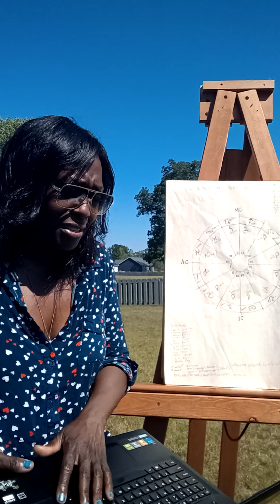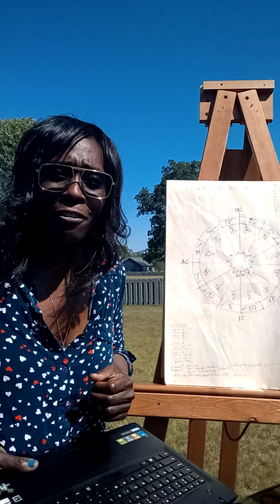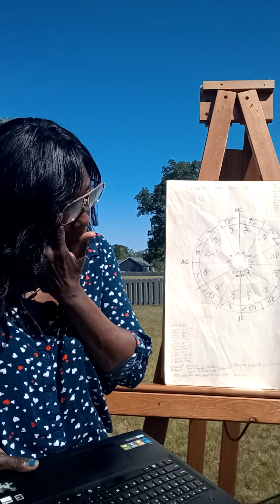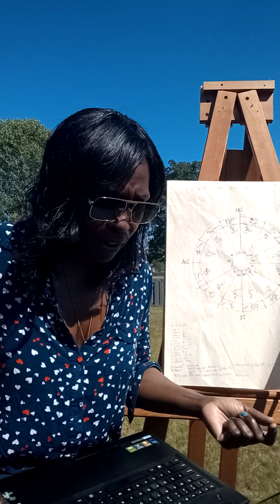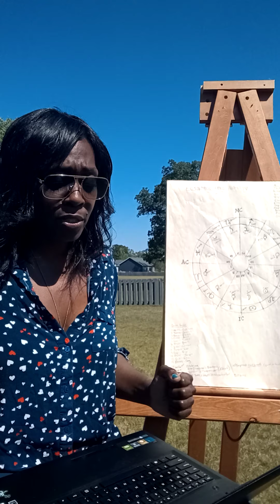Taurus July 2020 Monthy Astrological Horoscopes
Here is your July 2020 monthly astrological horoscope with a ♋ season overview courtesy of Enchantress Press Astrology!

Wishing you all love and light in abundance! Enjoy the month of July 🤗😁